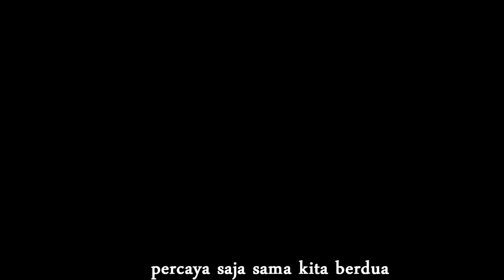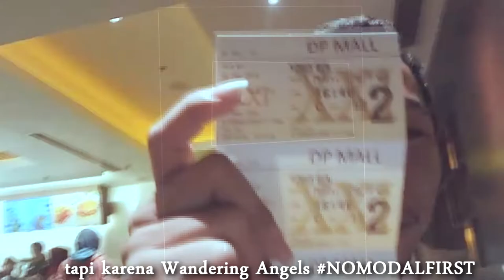ASTREA(lon) - REVIEW YOWIS BEN PART 2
(SORRY GUYS, KESALAHAN RENDERING, besok ga diulangi lagi dehh :) )
Apakah keistimewaan dari Astrea, apakah berkecepatan tinggi? apakah gagah? :v
Yg penting motor Astrea-lon pernah dipake mas Bayu Skak, main film lagi wkwkwk
Didelok wae ndeng, apik apik!